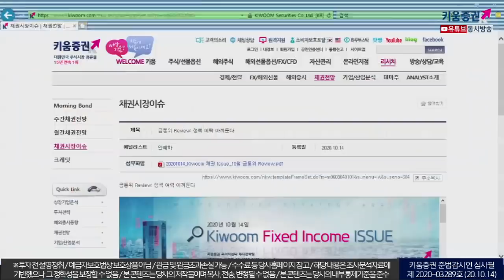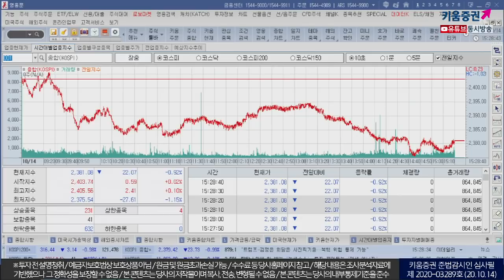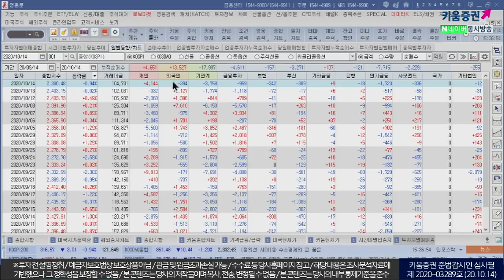코로나 국내 확진자 수 급증, 투자심리 다시 위축! (마감시황.주식투자/20.10.14)